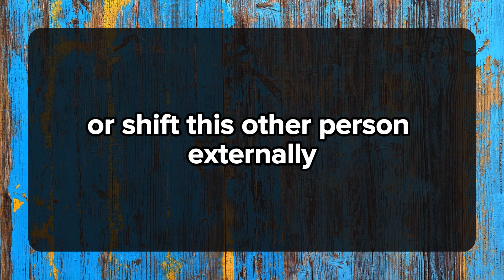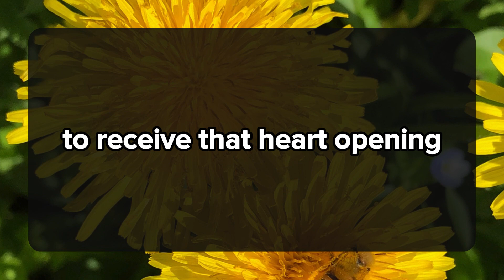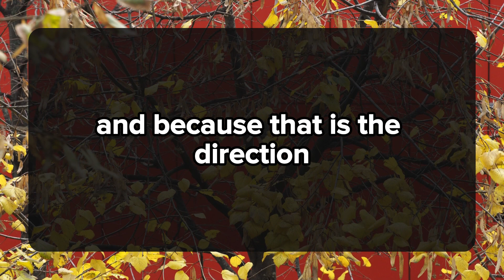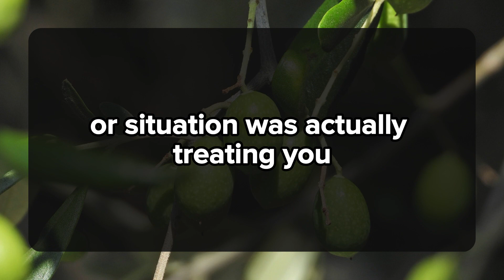😱😰I am ready to start a new life with you.. 💌 DM DF Divine Masculine to Divine Feminine | Twin Flame